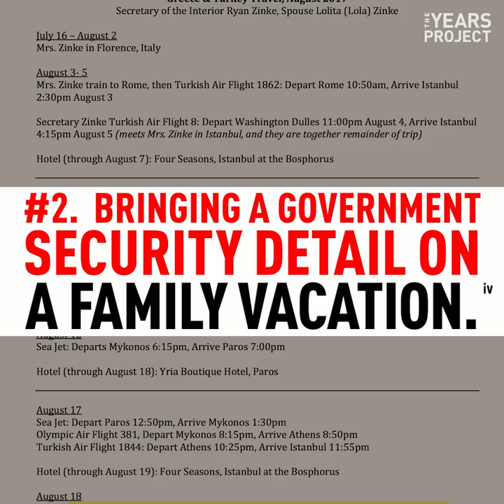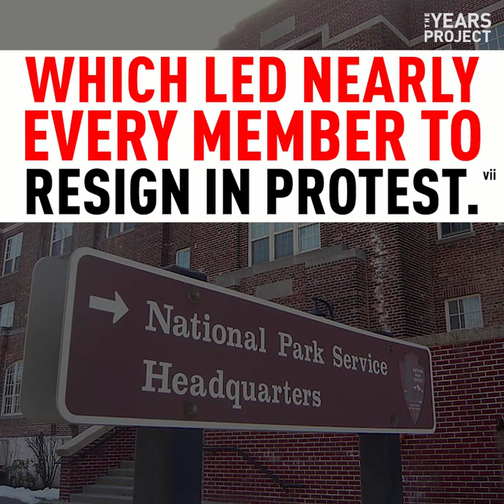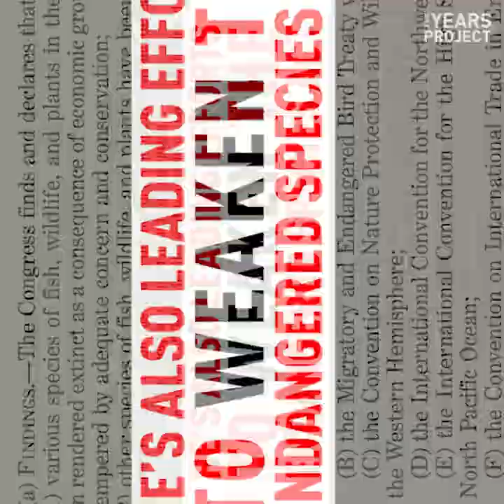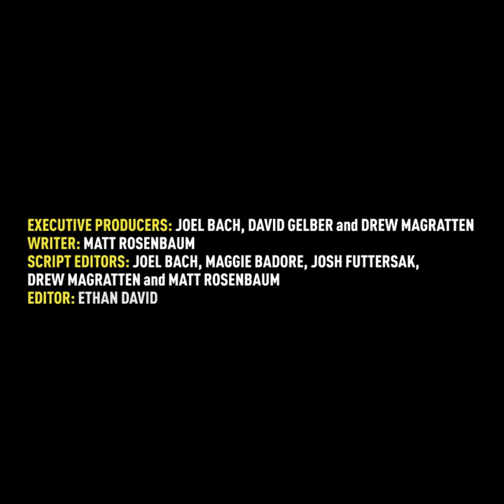Ryan Zinke Resigns From Role as Interior Secretary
President Trump's scandal-ridden Interior Secretary Ryan Zinke is resigning, but his replacement could be even worse.

SOURCES:
[i] VOX.com. Ryan Zinke to resign as interior secretary at the end of the year. Dec 15 2018.
[ii] CitizensforEthics.org. A GUIDE TO THE 17 FEDERAL INVESTIGATIONS INTO RYAN ZINKE. Aug 9 2018.
[iii] Politico.com. Interior IG to scrutinize Zinke’s beer-making plans. Aug 2 2018.
[iv] Politico.com.Zinke brought security team to vacation in Turkey and Greece, records show. Mar 21 2018.
[v] CitizensforEthics.org. A GUIDE TO THE 17 FEDERAL INVESTIGATIONS INTO RYAN ZINKE. Aug 9 2018.
[va] NYTimes.com. A Guide to the Ryan Zinke Investigations. Oct 31 2018.
[vi] DOI.Gov. Secretary Zinke Announces Plan For Unleashing America's Offshore Oil and Gas Potential. Jan 4 2018.
[via] Endangered.org. Zinke’s Interior Dept. Seeks to Undermine Protections for Endangered Species. Jul 19 2018.
[vib] CNN.com. Ryan Zinke: Why we shrunk the monuments. Dec 10 2017.
[vii] TheHill.com. Majority of National Park Service advisory board resigns amid protest. Jan 16 2018.
[viii] WashingtonPost.com. The Energy 202: New national park advisory board includes three big GOP donors. Dec 7 2018.
[ix] WashingtonPost.com. Zinke’s #2 has so many potential conflicts of interest he has to carry a list of them all. Nov 19 2018.
[x] ScientificAmerican.com. Fossil Fuel Extraction on Public Lands Produces One Quarter of U.S. Emissions. Nov 27 2018.
[xi] NYTimes.com. Zinke’s Likely Successor Is a Former Oil Lobbyist Who Has Influenced Trump’s Energy Policy. Dec 15 2018.
[xii] Ibid.
[xiii] WashingtonPost.com. Zinke’s #2 has so many potential conflicts of interest he has to carry a list of them all. Nov 19 2018.
[xiv] DepartmentofInfluence.org. David Bernhardt. Accessed: Dec 18 2018.
[xv] WashingtonPost.com. Companies take first steps to drill for oil in Arctic National Wildlife Refuge. Jun 1 2018.
[xvi] WashingtonPost.com. Drilling in Arctic National Wildlife Refuge to get fast review. Jul 19 2018.
[xvia] EENews.net. Order limits most NEPA studies to a year, 150 pages. Nov 6 2017.
[xvii] NewsWeek.com. WHO IS DAVID BERNHARDT? ZINKE'S LIKELY REPLACEMENT IS A FORMER OIL AND COAL LOBBYIST WHO FOUGHT TO LIMIT THE ENDANGERED SPECIES ACT. Dec 17 2018.
[xviii] NYTimes.com. Andrew Wheeler, New E.P.A. Chief, Details His Energy Lobbying Past. Aug 1 2018.